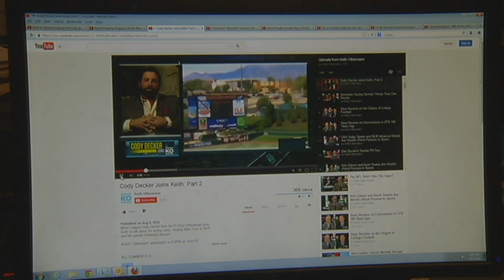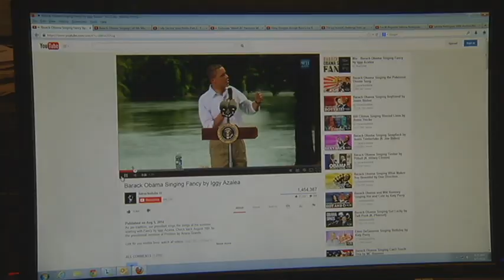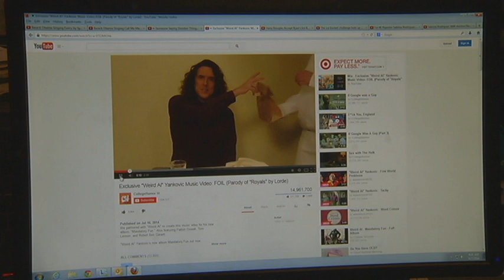KFOX14 Social Vlog 08-06-14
Find out why Cody Decker, player of the El Paso Chihuahuas, was chatting with Keith Olbermann. Plus, Obama music videos!?!? That’s in this Thursday’s edition of KFOX14 Social News.